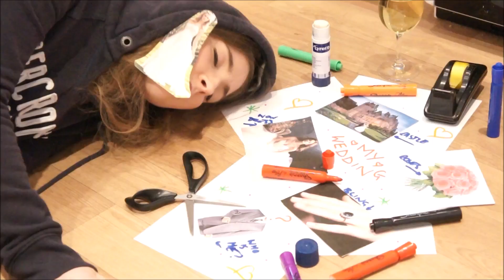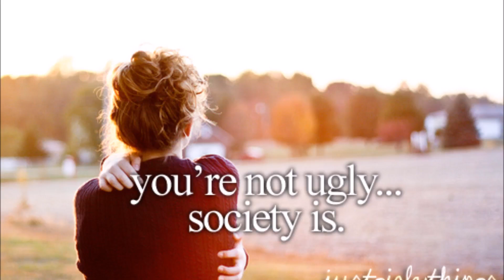How's Your Love Life Lisa?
Umm, it's like this.. thanks for asking everyone... EVERYTIME I SEE YOU